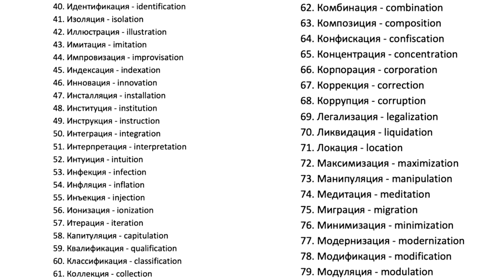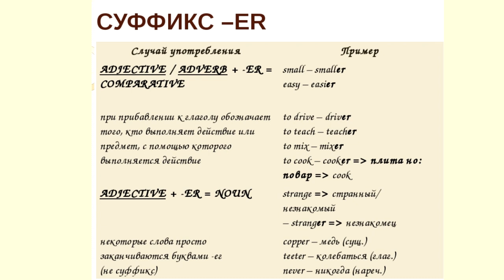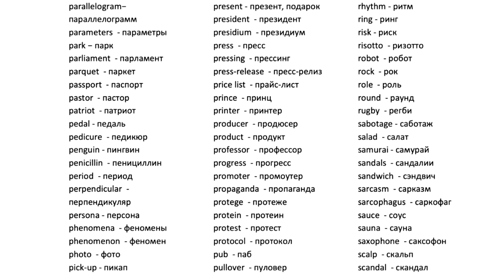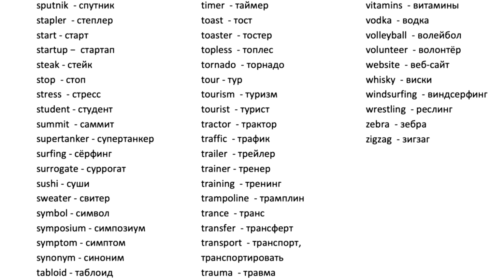Выучи 1000 английских слов всего за 10 минут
Всем привет! Меня зовут Диана и я рада видеть вас на своем канале💖
В этом видео мы с вами узнаем несколько лайфхаков, благодаря которым всего за 15 минут вы сможете выучить около 1000 новых английских слов!

1372